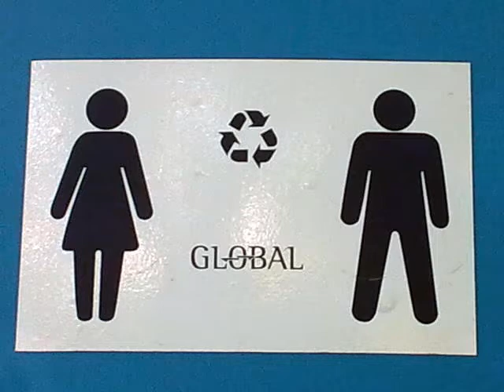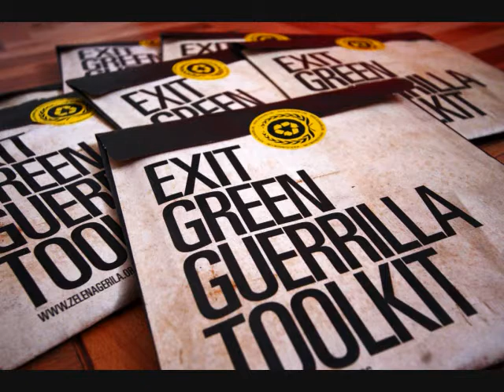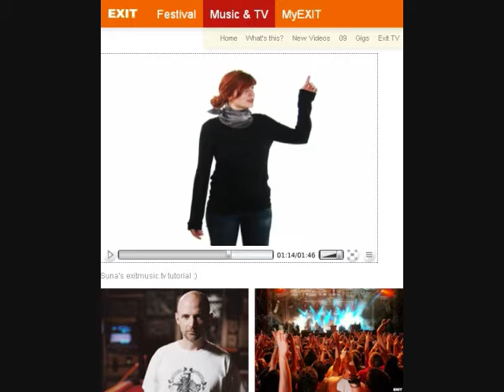Exit Festival - Radio Reportaza